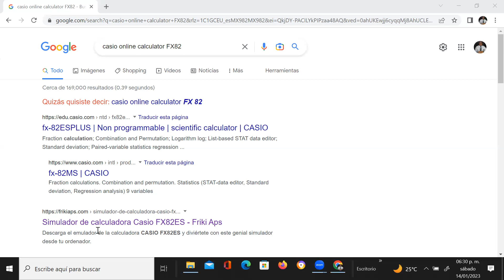Uso de calculadora CASIO fx-82ES para exani II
Ejercicios resueltos provenientes de guías de estudio para ingreso a la universidad